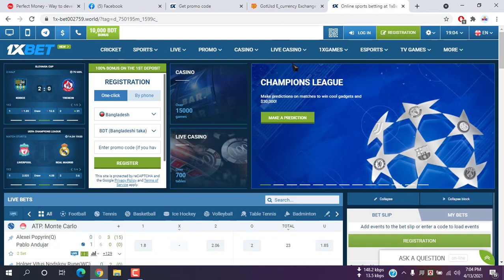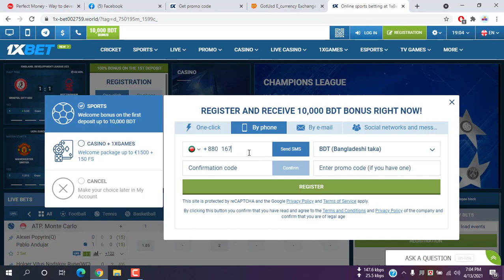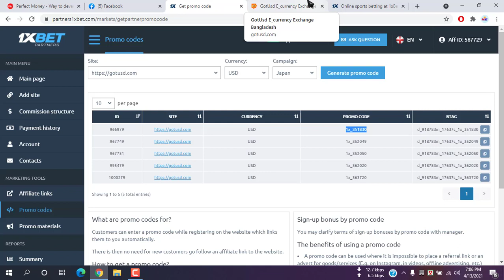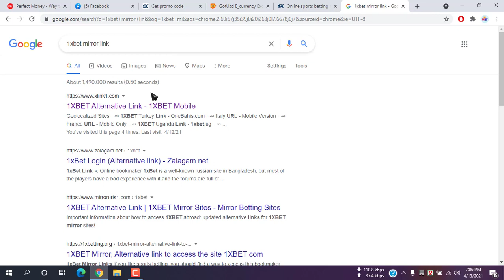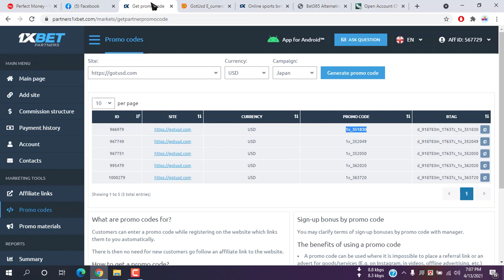1xbet 100% bonus promo code ( 1x_351830 ) all time bonus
1xbet 100% bonus promo code ( 1x_351830 ) all time bonus

Traffic Point is a good video maker on youtube, this channel  service, promote review, others all quality video srvicer